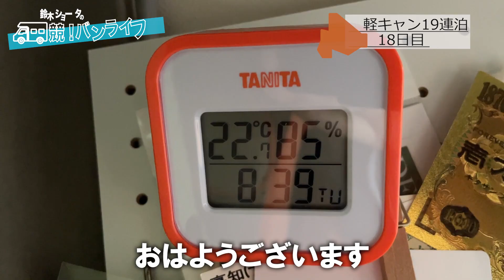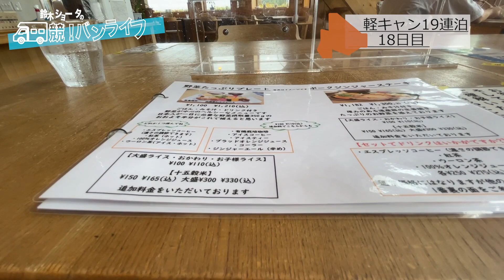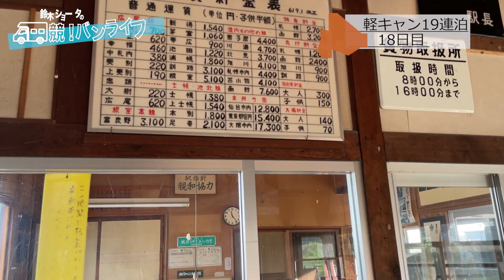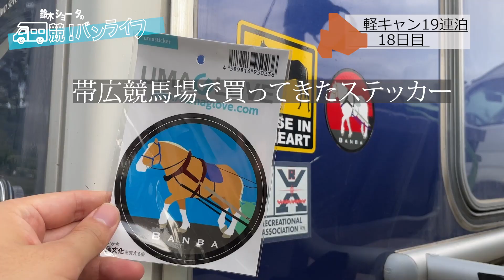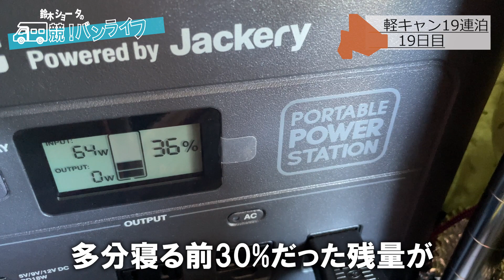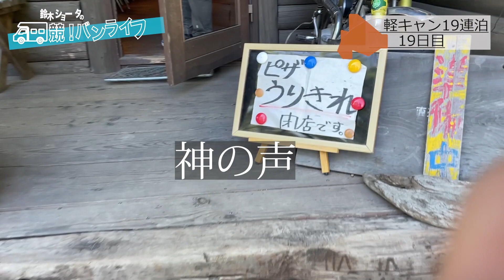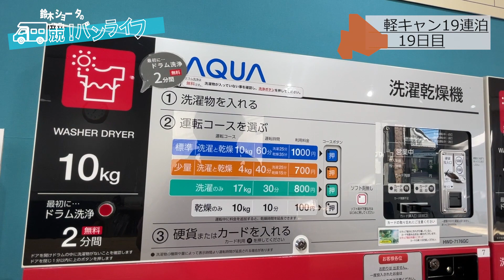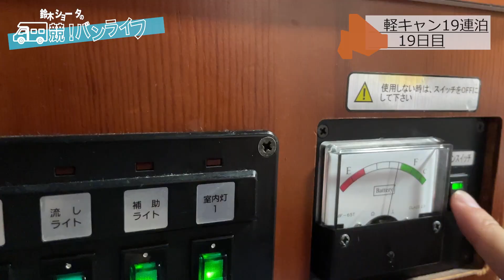【軽キャン19連泊】軽キャンピングカーでワーケーション【ワーク×バケーション】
ホテルと軽キャンピングカーで暮らす30歳フリーランス。いつでもどこでも快適に仕事をする生活を目指しています！

＠SS_Meiji

車中泊グッズ紹介
お店、スポット紹介等